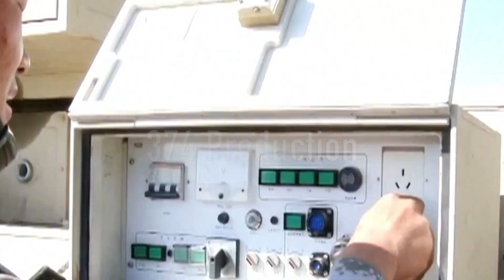Ladakh Galwan Valley: India-China violent face-off; One Colonel, 20 soldiers of Indian Army Killed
An Indian Army officer and twenty soldiers were killed during a 'violent face-off' with the Chinese army in Ladakh's Galwan Valley. The situation between India and China has been tensed since April. This is the first casualty of an Indian soldier in a clash with the PLA since 1975 when an Indian patrol was ambushed by Chinese troops in Arunachal Pradesh. According to the official statement issued by the Indian Army, during the process of de-escalation on the night of 16 June in the Galvan Valley, there were violent clashes between the soldiers of India and China. Watch the video for more details.